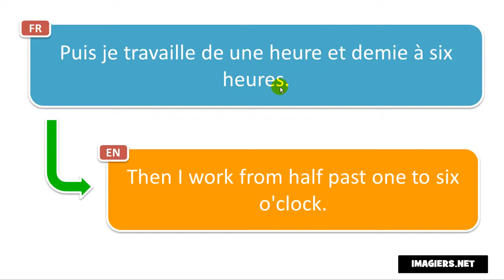Cómo pronunciar Francés # Puis je travaille de une heure et demie à six heures